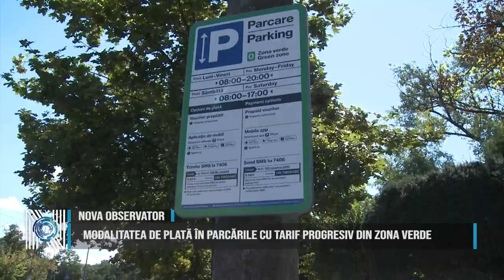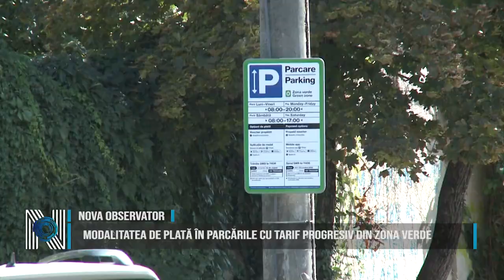Modalitatea de plată în parcările cu tarif progresiv din zona Verde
Serviciul Public de Interes Local pentru Administrarea Parcărilor Publice din Municipiul Timișoara reamintește modalitatea de plată în parcările cu tarif progresiv din zona Verde, pentru a evita situațiile în care ați putea fi sancționați pentru folosirea incorectă a modalitaților de plată